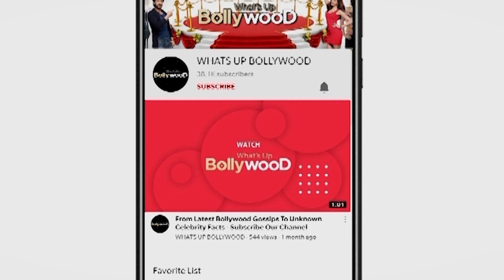News Top Tv TRP report English